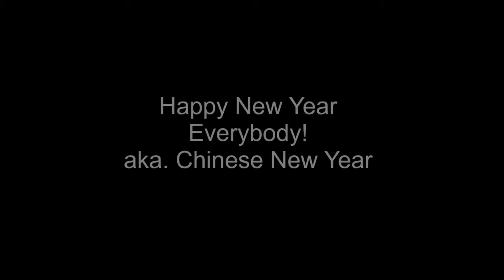Hala Bel Khamis Girl Talking About Mahmoud Ghaly (My Version)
Eh close enough, Despacito in Hala Bel Khamis Girl, Egypt.
Also you're watching DIC TV, um IRIB TV, oh god, but Happy New Year Guys!